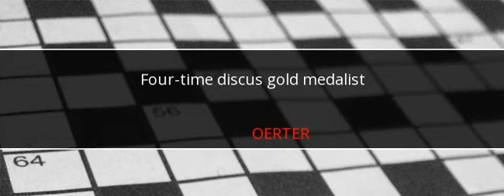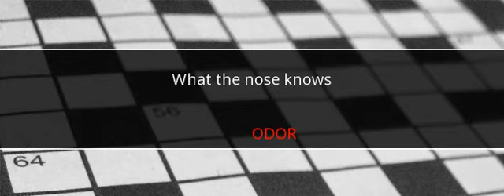LA Times Crossword Answers April 27 2017